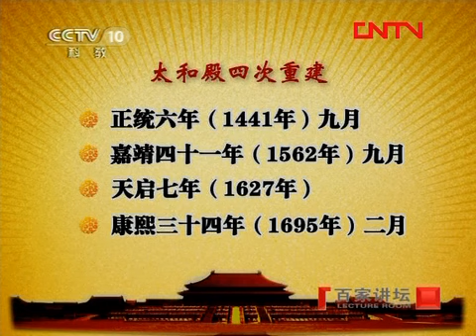《百家讲坛》 20120229 大故宫 第一部（六） 太和大殿